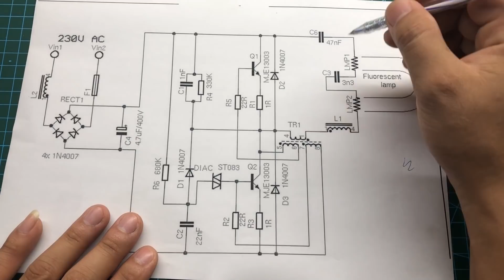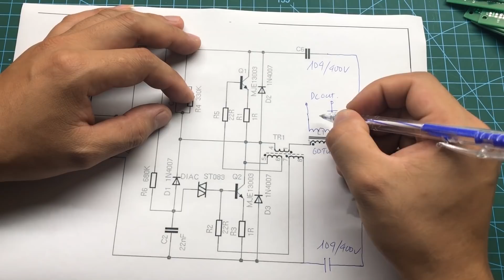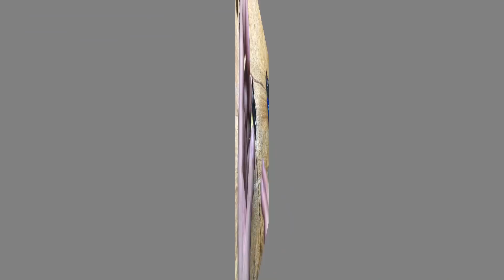I turn CFL into 220V to 12V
Today I will turn a failed Compact fluorescent lamp (CFL) into a 15VDC power supply. You can use it to charge the battery or use it for electric motors, light bulbs.